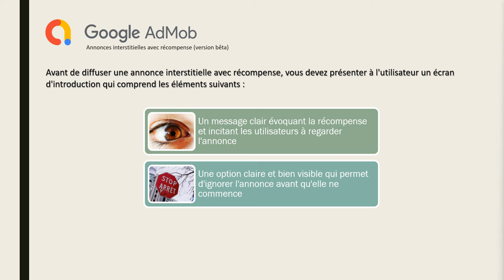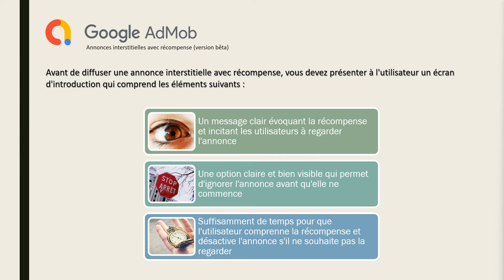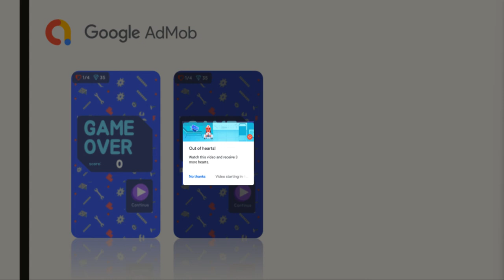8 Règlement AdMob diffusion interstitiel récompensée avec Unity